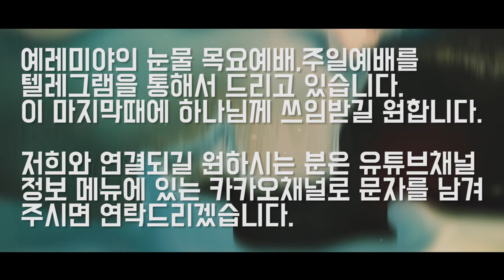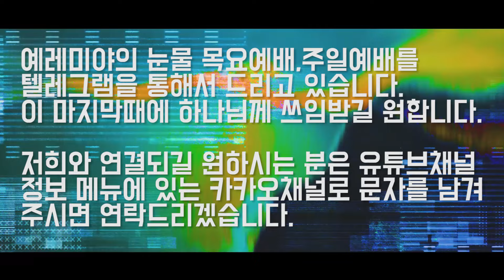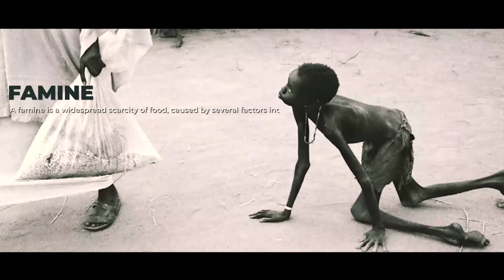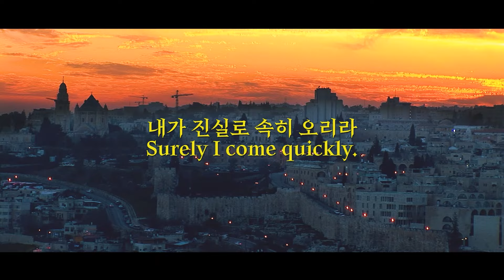거짓 이단에게 왜 속는가?